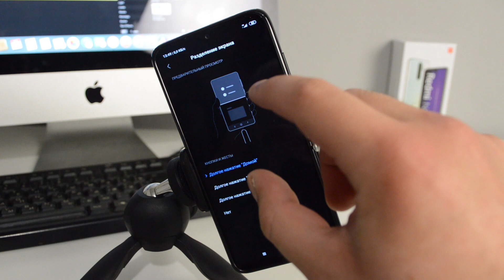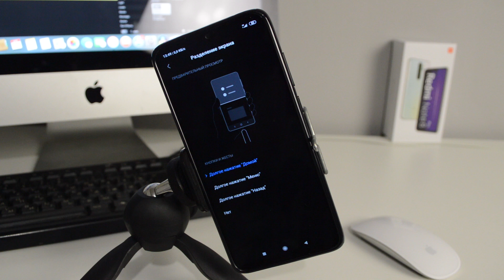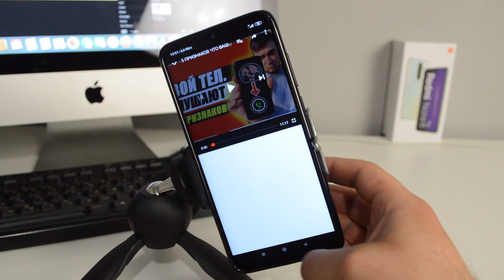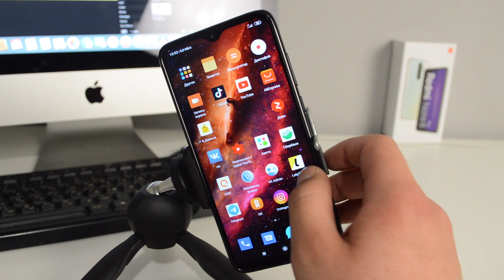Как на Xiaomi включить РАЗДЕЛЕНИЕ ЭКРАНА/Как на телефоне Сяоми сделать разделенный (двойной) экран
Включаем ДВОЙНОЙ ЭКРАН (экран пополам) на ЛЮБОМ телефоне Xiaomi, в том числе Redmi! Разделение экрана (картинка в картинке) - это когда вы к примеру в верхней части экрана можете поместить одно приложение (К ПРИМЕРУ Ютуб) а в нижней части (К ПРИМЕРУ) Инстаграм. Так можно сделать с любым приложением! В этом видео я покажу вам как активировать разделенный экран на Ксиоми (Сиоми) на любой модели и почти любой версии MIUI (Миюай 10, 11)!

Как на Xiaomi включить РАЗДЕЛЕНИЕ ЭКРАНА/Как на телефоне Сяоми сделать разделенный (двойной) экран? Ответ в данном видео ролике!